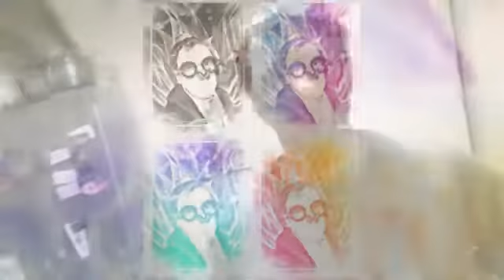CHOC"O" 2018 nouvelles créations 🍫🍭🍬😍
Petits palets plats fourrés /confiture de lait/& caramel salé ++ ? Des surprises.. 😊😎